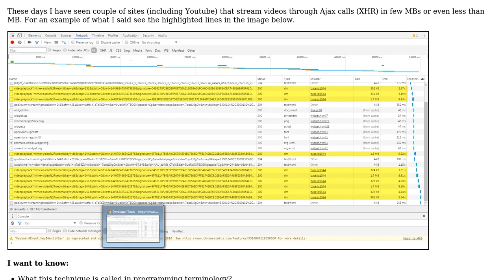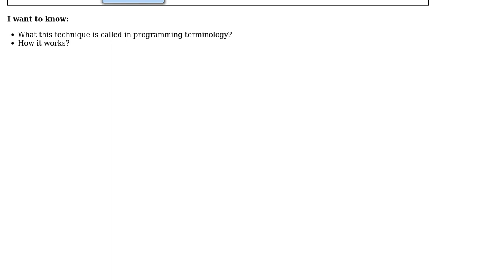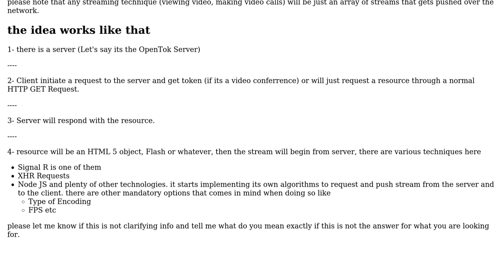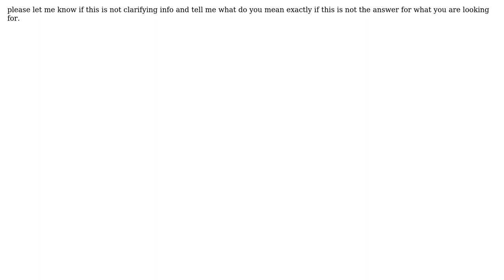Software Engineering: Video streaming through Ajax calls (2 Solutions!!)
Software Engineering: Video streaming through Ajax calls

With thanks & praise to God, and with thanks to the many people who have made this project possible! | Content (except music & images) licensed under CC BY-SA | Music | Images & others | With thanks to user theK user Khadim Ali user Ali Hasnain Bukhari and the Stack Exchange Network Trademarks are property of their respective owners. You are responsible for your own actions.